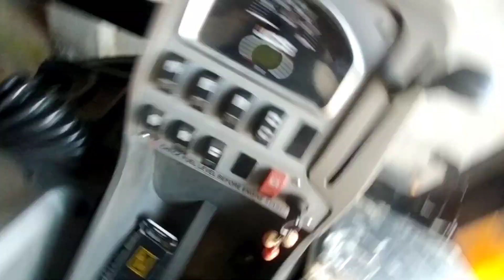JCB BATTERY WATER CHECK// AND BATTERY 🪫 INDICATOR LIGHT MEANING 🔥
How to change battery water jcb tractor jcb4dx shortvideo new jcb4dx motivation h2r kawasaki kawasakininja jcb new jcb 3dx xtra eco xpert model bs4
Kite flying on road snake bite
Amazing 😆choice the mystery door with Kcb car bus fire trucks school bus 3d vehicle game
Crazy tractor driving Indian tractor simulator Indian farmer mobile iOS game play
Sand truck car truck fire engine toyo bus molen truck bulldozer monster car crean